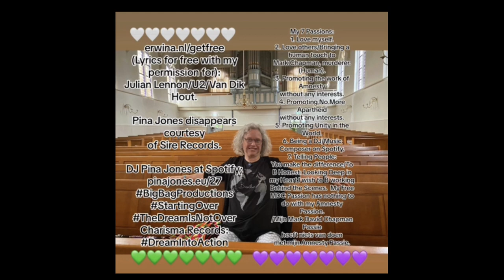MIC Superhuman. See description.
Yo Piepeltjes!

Pina Jones op Spotify:

pinajones.eu/27

HET enige echte Pina Jones kanaal van 2023:

YouTube.com/@Pinaaah

En dit zijn de 20 andere kanalen:

YouTube.com/@Pinajones

YouTube.com/@Pientje

Youtube.com/@YoPeople

YouTube.com/@SnowPien

YouTube.com/@THEMarkDavidChapman

YouTube.com/@MarkDavidChapmanAkaNemo

YouTube.com/@ArtistsAgainstInjustice

YouTube.com/@ArtistsAgainstApartheid

YouTube.com/@Snowdoggydog

YouTube.com/@ErwinaAkaPina

YouTube.com/@ErwinaAliasPina

YouTube.com/@ErwinaAkaPinaJones

YouTube.com/@PinaJonesOfficial

YouTube.com/@GerrettaErwinaHoogendijk

YouTube.com/@Erwina-Hoogendijk

YouTube.com/@BigSmileRadio

YouTube.com/@TheArtistsAgainstInjustice

YouTube.com/@MySnowDog

YouTube.com/@NoMoreApartheid

YouTube.com/@ArtistsAgainstApartheidNL

YouTube.com/@PunkRockersPeaceBand

YouTube.com/@DJPinaJones

YouTube.com/@Pinakkio

YouTube.com/@ThePunkRockersPeaceband

YouTube.com/@TweeJs

YouTube.com/@JinglefabriekJones

YouTube.com/@ThePinaJonesExperience

YouTube.com/@Pienie

YouTube.com/@Erwina4